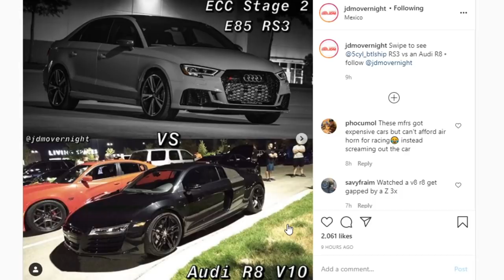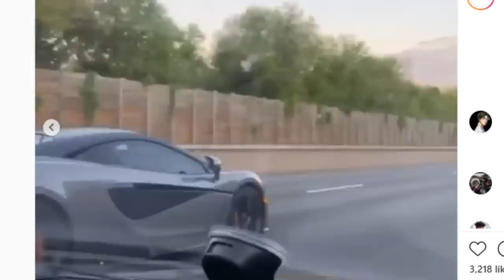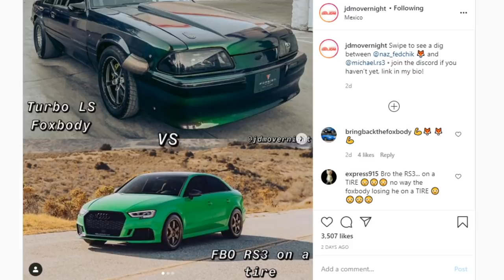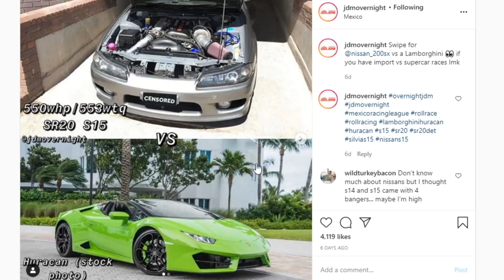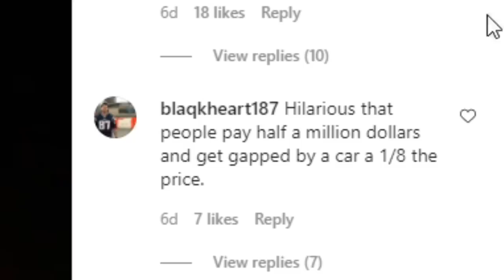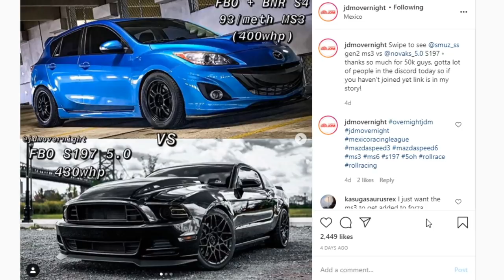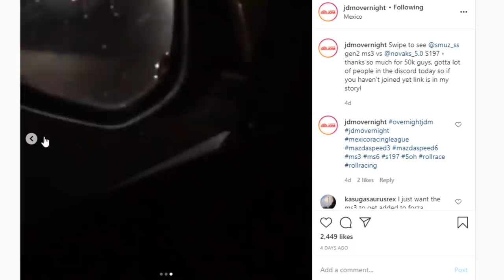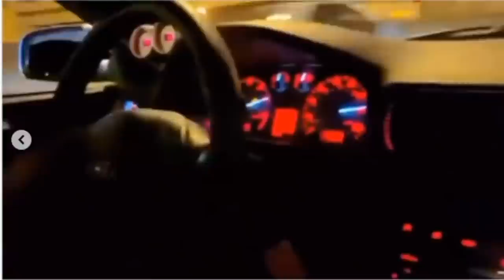Fast OR Furious!!! - SLEEPERS Vs. SUPERCARS!!!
Clips provided by JDM Overnight, follow him down below!